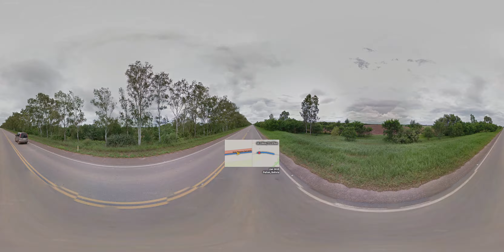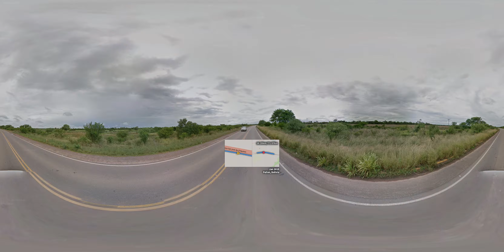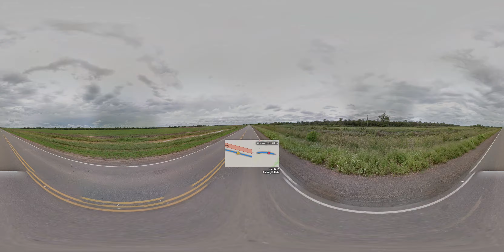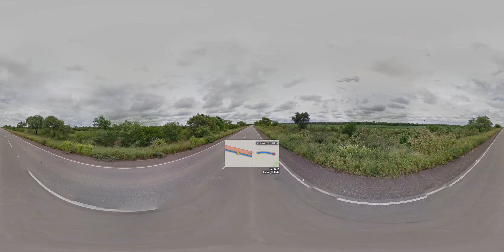71.57km Pailon Driving in Bolivia with streetview | 360VR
Where do we go next?

From Pailon, Bolivia (5585 steps)